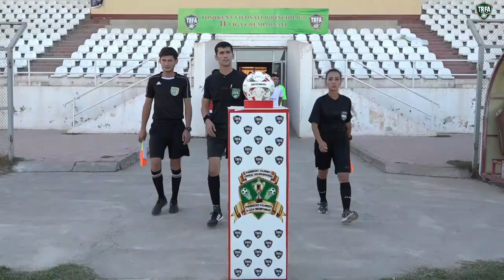II-liga chempionatining 5-tur o'yinlari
Toshkent viloyati futbol assotsiatsiyasi tashabbusi bilan o’tkazilayotgan viloyat birinchiligi II-liga chempionatining 2-tur o'yinlari